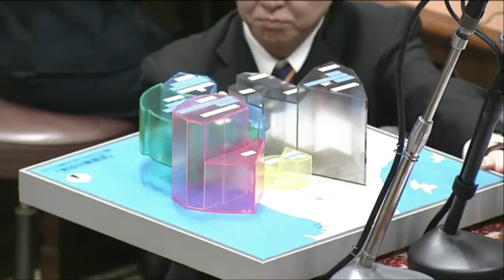故石原慎太郎先生 遺言国会質疑 ‹後編› 故安倍晋三総理 麻生太郎副総理/財務大臣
前編